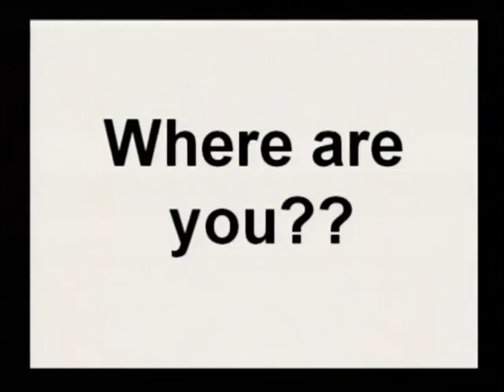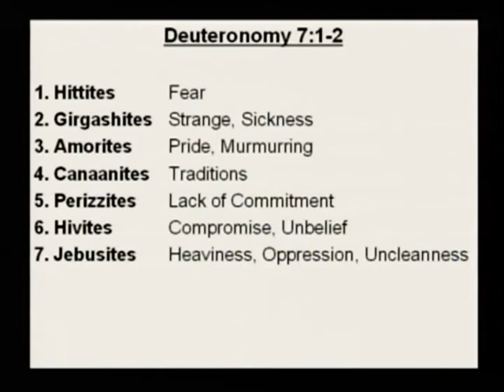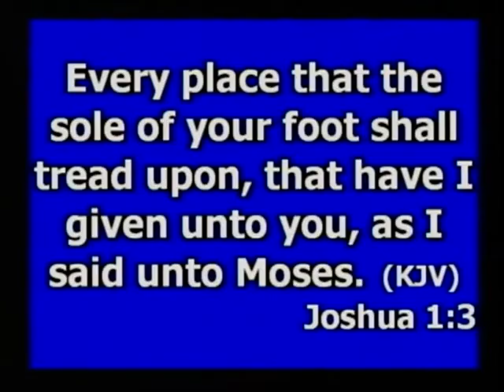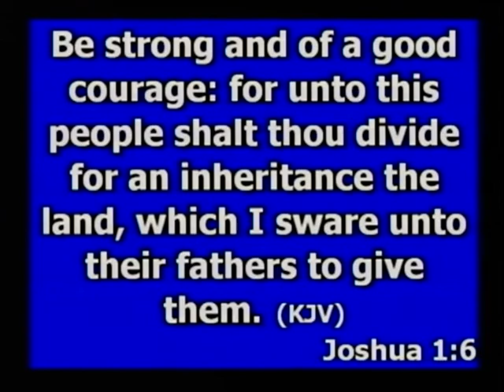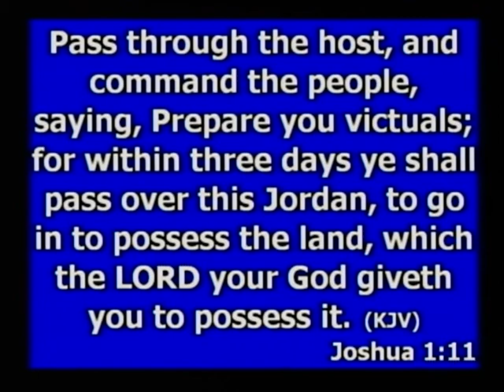Where are You? - Michele Dotter